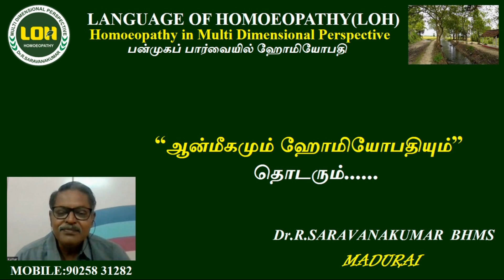"ஆன்மீகமும் ஹோமியோபதியும் - முதல் பகுதி" share by Dr.R.Saravanakumar BHMS Madurai